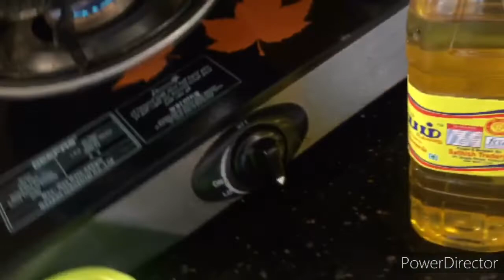Ennai kathirikai Kuzhambu without coconut 🥥😍😍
Hi friends
SURAS recipes
Ingredients
Brinjal 1/4 kg
Onion 1 big
Tomato 🍅 2
Garlic
Curry leaves
Tamarind one big lemon size